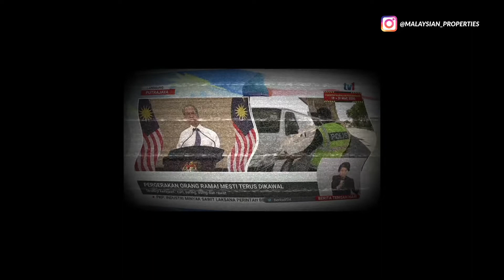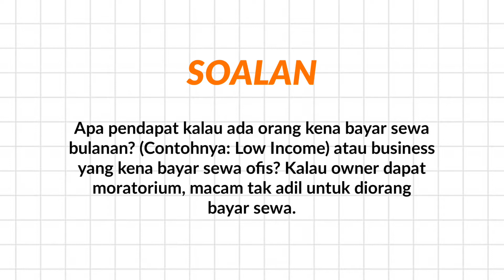MORATORIUM : Penyewa Pun Dapat Sewa Free? Info Hartanah Malaysia 🏡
MORATORIUM merupakan kebenaran cuti bayaran bulanan daripada bank kepada penghutang.

Telah diumumkan oleh Bank Negara Malaysia

Tapi ada persoalan dimana penyewa rumah pun xboleh dpt free sewa ke?

Ni pendapat peribadi aku